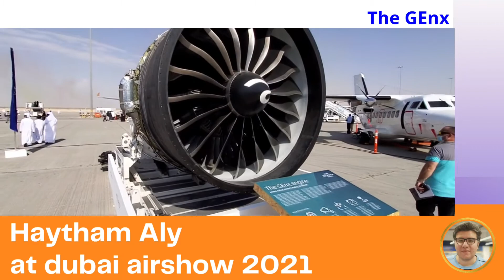GEnx power the B787 at Dubai airshow